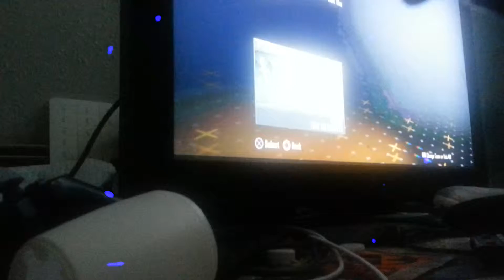Me Playing black ops 2 with bots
Hey guys love this video sorry for the brightness and I hope you like this video band ask for more.